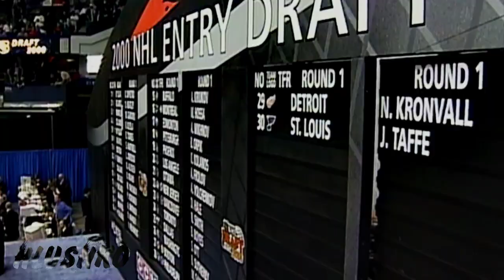"Celebrate" | Henrik Lundqvist Farewell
Video tribute of Lundqvist's time with the Rangers as he was recently bought out by them after 20 years with the organization. It's now time to "celebrate" his career with the Rangers.